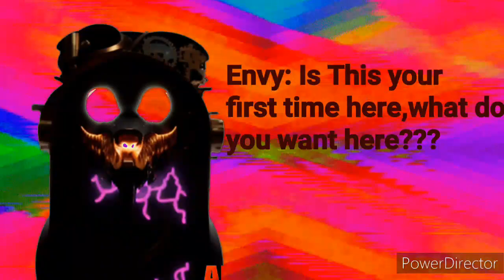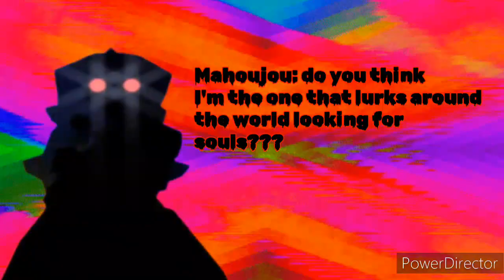Epilepsy Entity Transformed Terror of The LSD Madness - DIEGUISHI GOMORRAH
The name of the title references the title when a Boss appears in Zelda Games.
This Episode also Reveals the Epilepsy Entity's Real True Name: DIEGUISHI GOMORRAH
It was Revealed that many characters got corrupted and possessed by the Epilepsy Goop.
It is heavily implied that DIEGUISHI GOMORRAH is the responsible for prohibiting the Thanksgiving Day Festival.
However, The MLG773's characters now remains into the Crimson Chamber's World, meaning that they will spend their Christmas inside the depths of the void dimension.